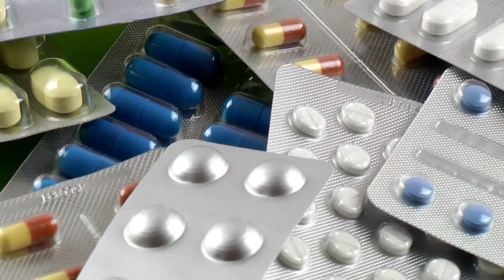Bachelor of Science (Hons) in Pharmaceutical Sciences